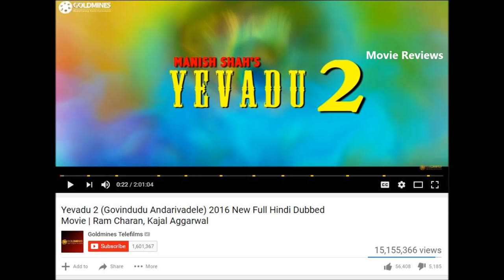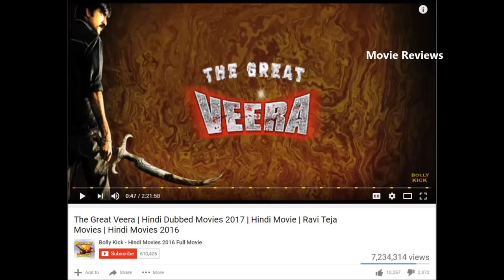Telugu Movies That Most Viewed Hindi || Movie Reviews